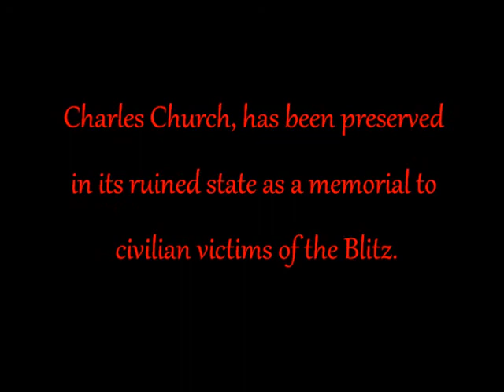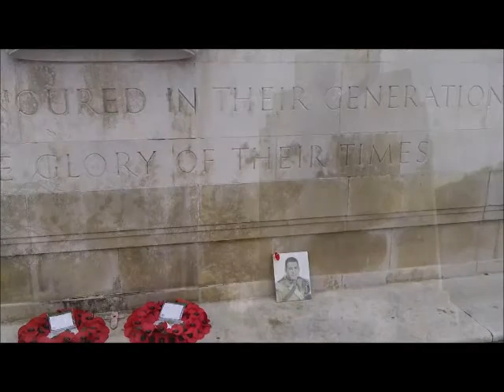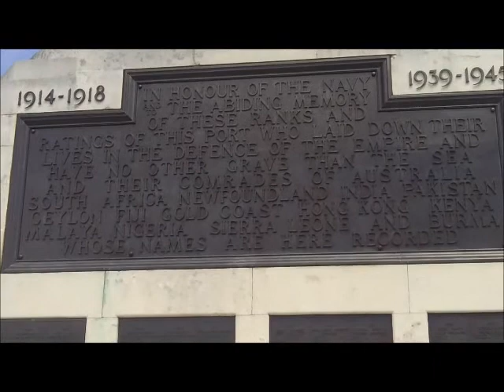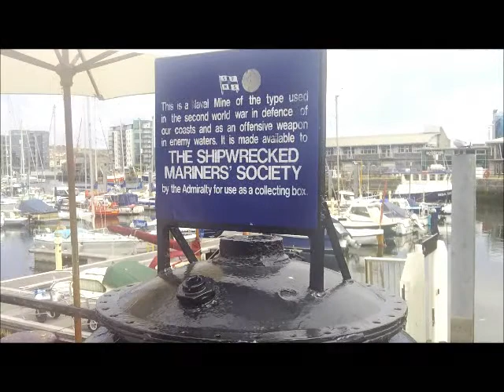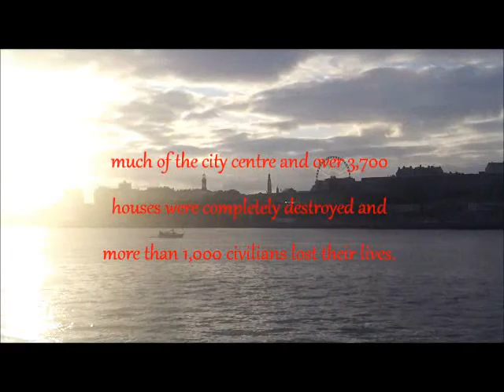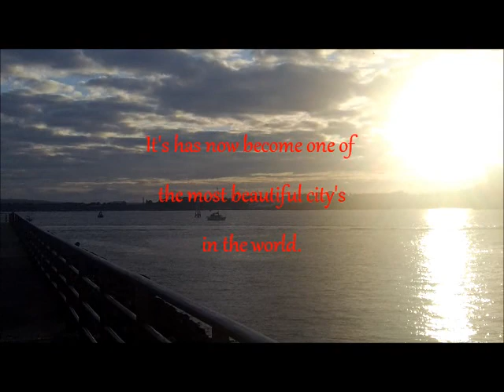Plymouth part one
plymouth July 2013